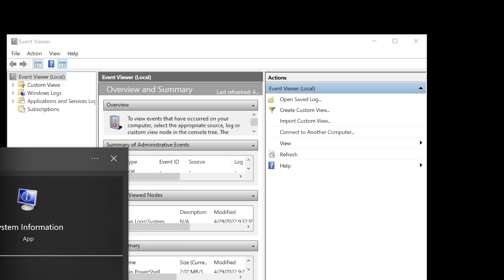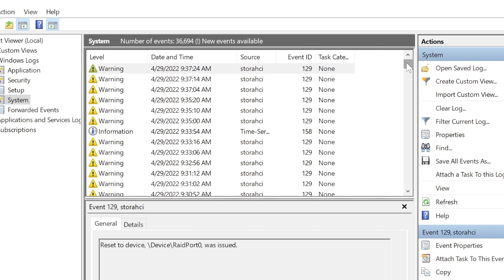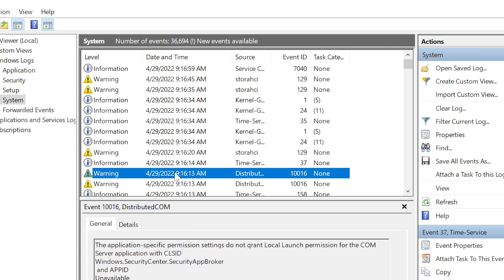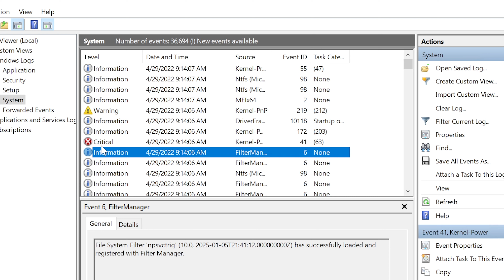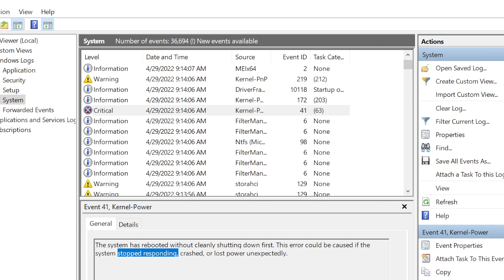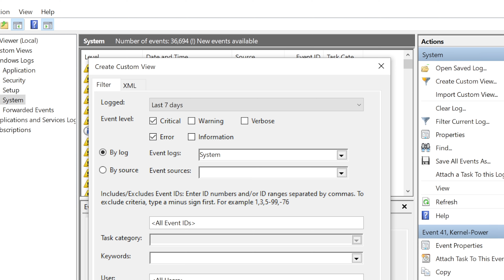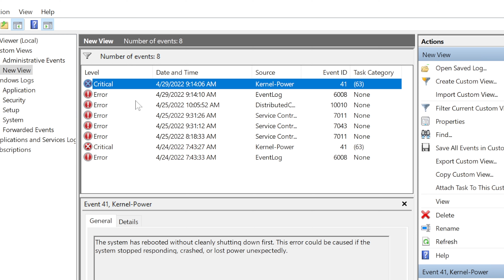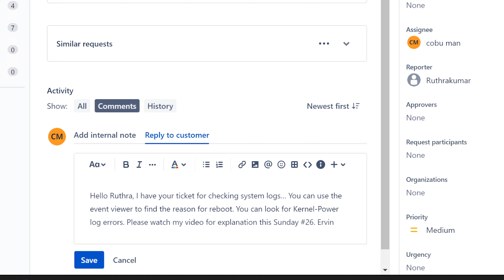Tech Support, HP Storage Server Automatic Restart Problem